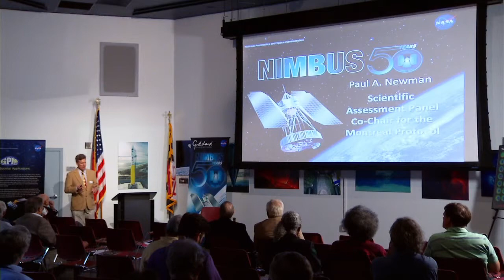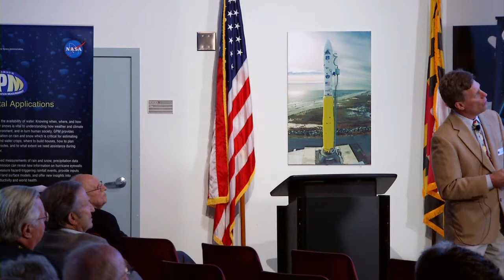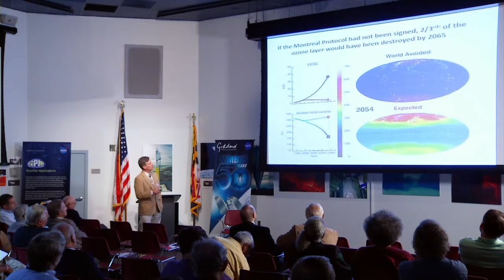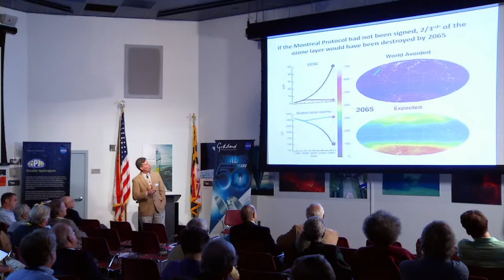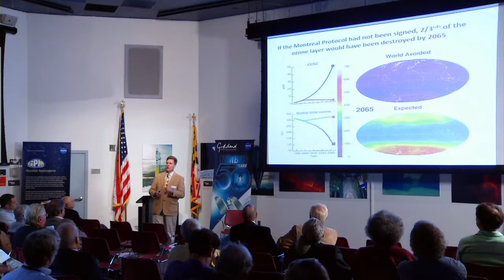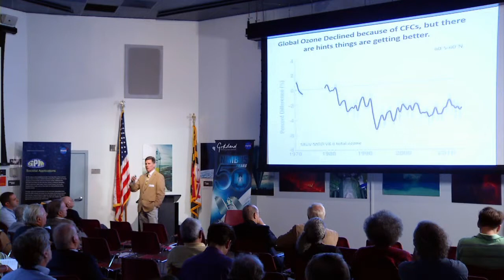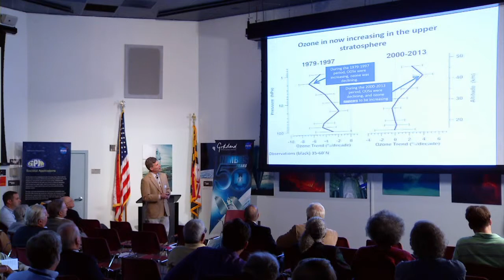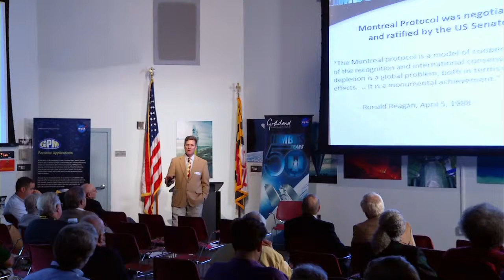The World is Educated about Ozone Depletion - Paul Newman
Dr. Paul Newman, Chief Scientist for Atmospheres, NASA Goddard Space Flight Center